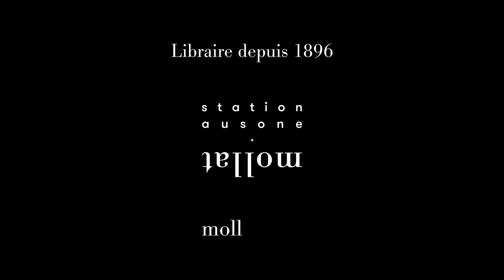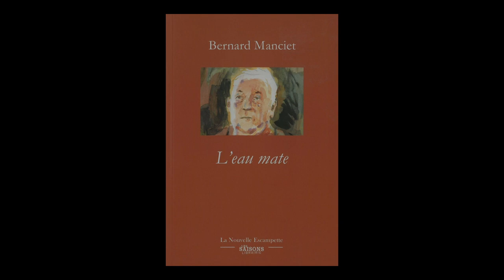Christian Loustau - L'eau mate de Bernard Manciet par la Cie Tiberghien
À l'occasion du centenaire de la naissance de Bernard Manciet, entretien avec Christian Loustau autour du spectacle "L'eau mate", proposé par la Compagnie Tiberghien.
Représentations au Lieu Sans Nom, situé au 12, rue Lescure à Bordeaux :
- du jeudi 5 au samedi 7 octobre à 20h30 ;
- le dimanche 8 octobre à 16h.

Mise en scène et en lumière : Jean-Pascal Pracht.
Dessins : Adrien Demont.
Environnement sonore : Serge Korjanevski.
Voix : Christian Loustau.
Avec : Alain Raimond.